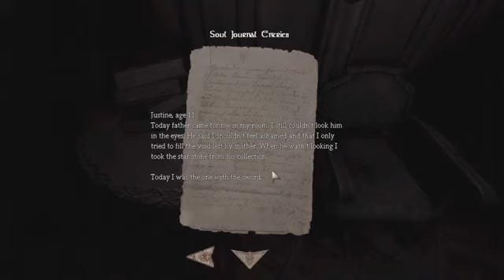Amnesia - Justine - ANTIQUES ROAD SHOW - Part 337